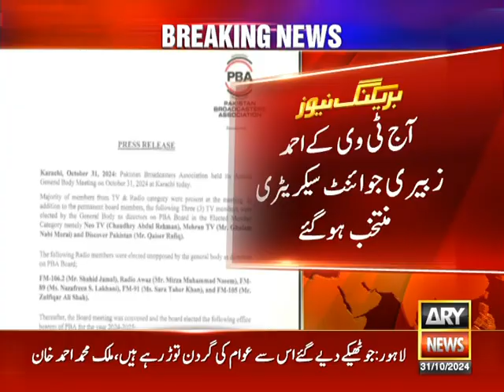Mian Amer elected as PBA chairman Dawn News CEO Shakeel Masud Secretary General ARY Salman Iqbal SVC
Dunya Media Group and Punjab Group Chairman Mian Amer Mahmood has been elected as Pakistan Broadcasters Association (PBA) chairman.

The annual general body meeting of PBA for 2024-25 was held in Karachi and attended by members from the TV and radio categories.

In the meeting, Mian Amer Mahmood was elected as the PBA chairman.

Dawn News CEO Shakeel Masud was elected as Secretary General, while ARY CEO Salman Iqbal was elected as Senior Vice Chairman.

Geo News CEO Ibrahim Rahman was chosen as Vice Chairman, Aaj TV’s Ahmed Zuberi as Joint Secretary, and KTN’s Akhtar Qazi as Finance Secretary.